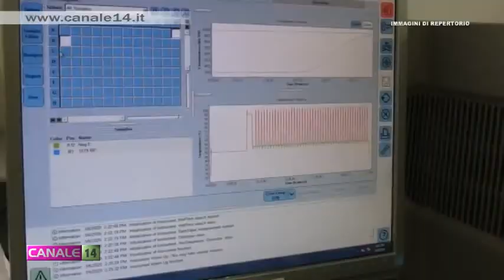I dati del contagio da Covid-19 delle ultime 24 ore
Vediamo quali sono i numeri nelle Marche dopo il primo giorno del 2021